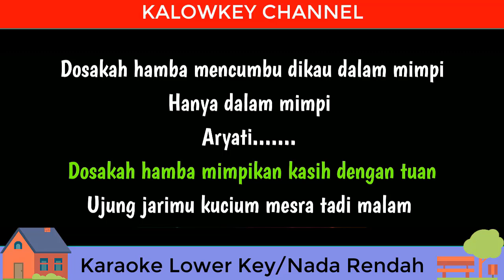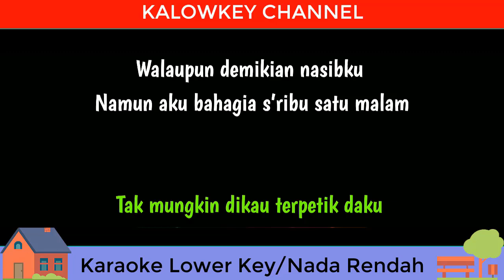Tantowi Yahya - Aryati Karaoke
Aryati
Mus Mulyadi
Aryati,
Dikau mawar asuhan rembulan
Aryati,
Dikau gemilang seni pujaan
Dosakah hamba mimpi berkasih dengan tuan
Ujung jarimu kucium mesra tadi malam
Dosakah hamba memuja dikau dalam mimpi
Hanya dalam mimpi
Aryati,
Dikau mawar di taman khayalku
Tak mungkin
Dikau terpetik daku
Walaupun demikian nasibku
Namun aku bahagia seribu satu malam
Hanya dalam mimpi
Aryati,
Tak mungkin
Dikau terpetik daku
Walaupun demikian nasibku